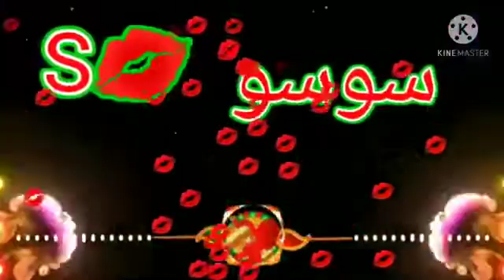٥ أبريل ٢٠٢٢